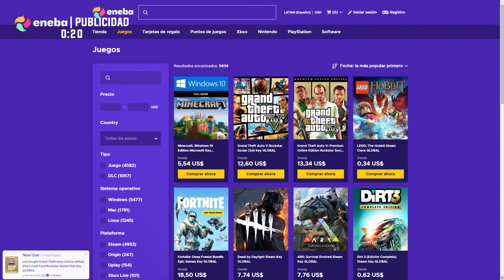LOS PERSONAJES TODOS ¿TE PARECE BIEN? ¿ESTÁ BUENO? | Black Squad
LOS PERSONAJES CUALQUIERAS ¿MUY BUENA TE PARECE BIEN?

GAMESCOM BLACK SQUAD.

¡MUCHAS GRACIAS!

I7-8750H
RTX™2070 - 8GB
144HZ - 3ms
1TB SSD